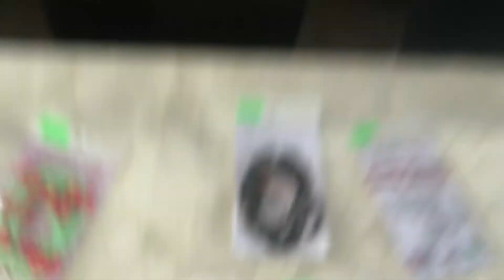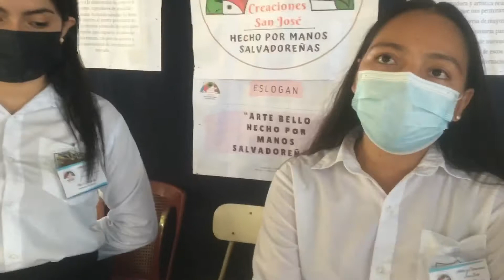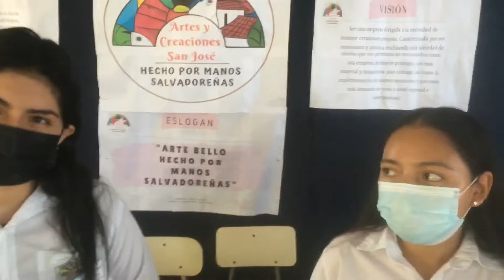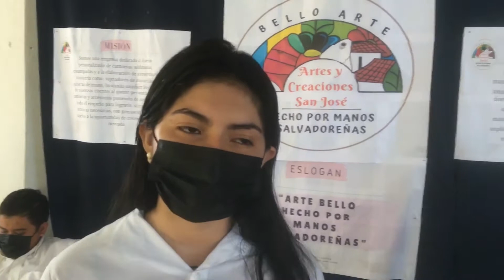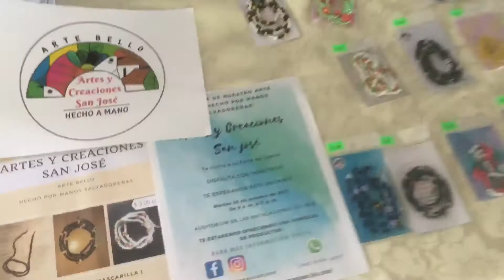Exposición de micro y Medianos negocios De INVE(parte 2)